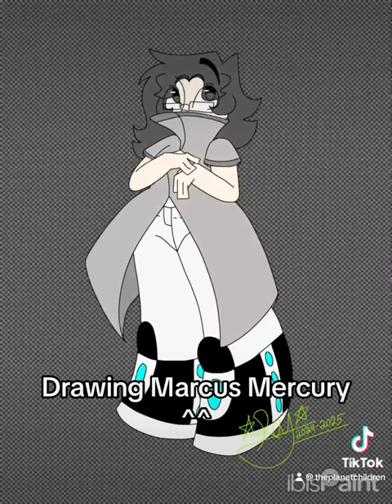Drawing Marcus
Marcus is a bean. We must protecc